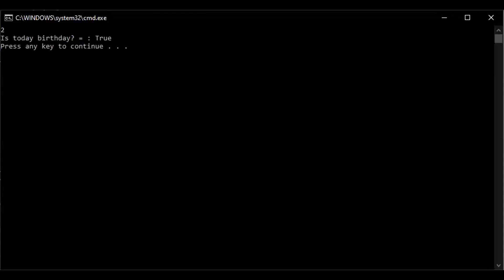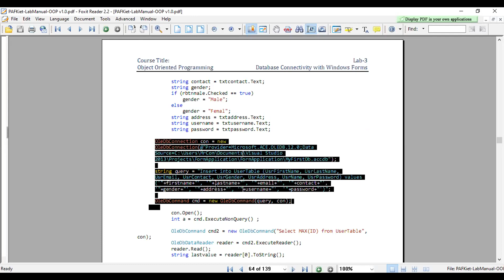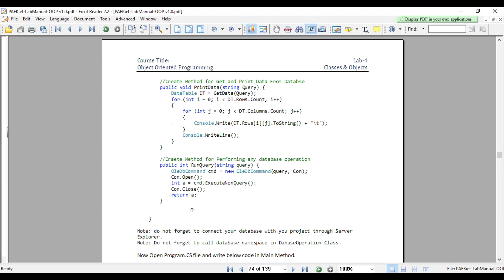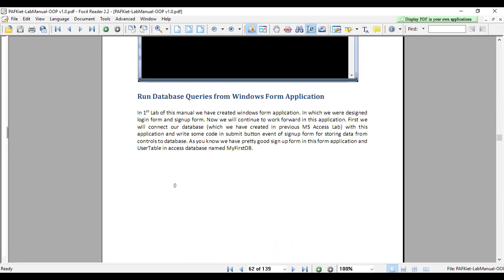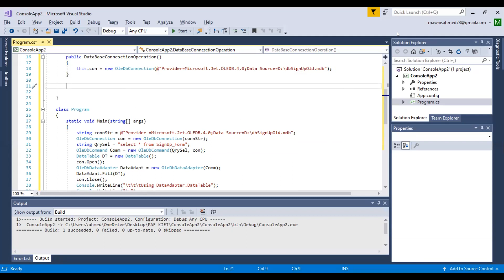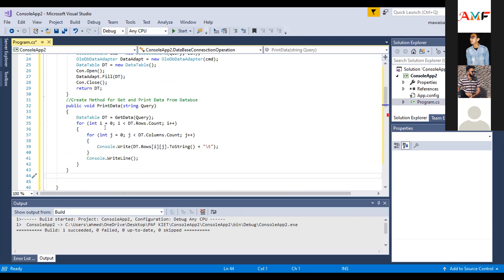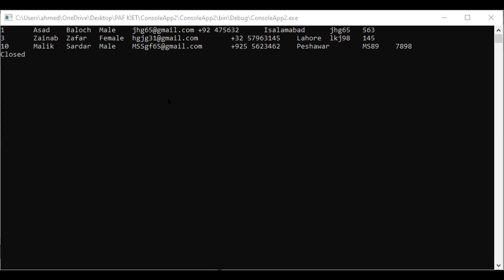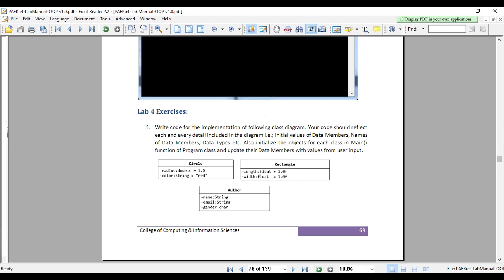[OnlineSession] SP21 106280-81 OOP Using C# Class#04, Session#03 (Classes & Objects)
[OnlineSession] SP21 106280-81 OOP-C# Class#04, Classes & Objects

Descriptions:
OOP | Object Oriented Programming Using C#(C-Sharp)
[OnlineSession] SP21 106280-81 OOP Using C# Class#04, Session#01 (Classes & Objects)
[OnlineSession] SP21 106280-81 OOP Using C# Class#04, Session#02 (Classes & Objects)